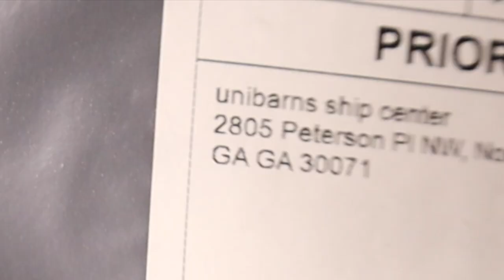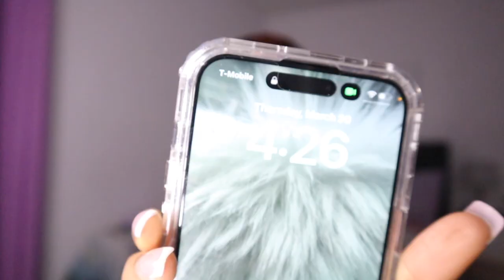WATCH ME INSTALL THIS TRANSPARENT LACE WIG *Very Chaotic* | ft. Nadula Hair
●▬▬▬▬▬ ◆ NadulaHair 6th Anniversary Promotion ◆▬▬▬▬●
NadulaHair 6th Anniversary Big Promotion: Begin on 3th Apr.
Better than Black Friday
★$60 OFF for $499 /$30 OFF for $259 Code: YTBGIFT